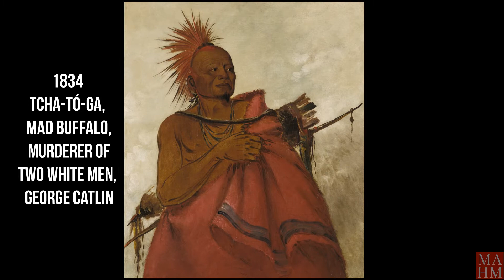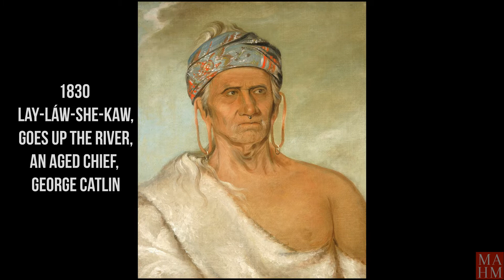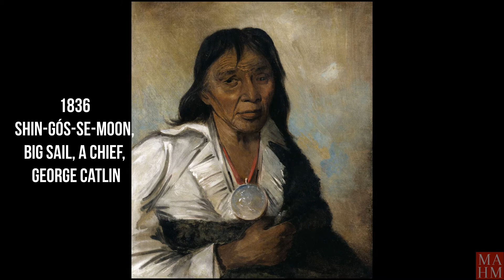50 Native American Paintings 2 by George Catlin | 19th Century American Native Indian Names, History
This is the the second video of my George Catlin's Native American Paintings Series. You will experience how amazing his paintings are!!!  You may be amazed with the fact that these paintings are from the 19th century.

We can learn not only the artistic implications of his art but also the historical importance about native Americans in the 19th century.

I have another reason I am excited with this video is "native American names". I am providing the subtitles here and then you can know about their names both in their languages and in English. Some names are interesting. For example, "Who Gives No Attention," "Four Bears, Second Chief in Mourning", "Swimmer", "a Fox Warrior", "A Big Eagle", "Little Whale, a Brave"  This is just a few of examples. You can enjoy 50 names here. If you see the first video of mine for this series, you will finally know 100 American Indian names.

[The List of the 19th century American Paintings/Art]

[2 hours American Paintings in Music]